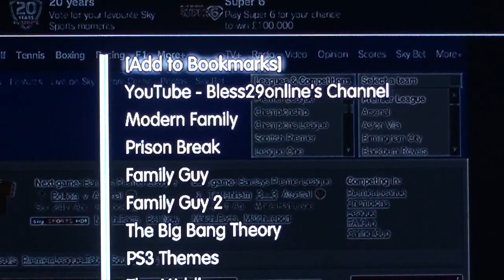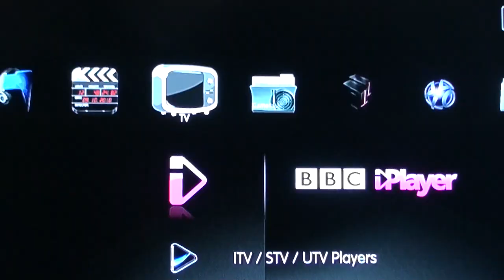PS3 Error I Can't Sign In. How Do I Fix It?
Having a problem trying to sign in on PS3 Network what is happening?